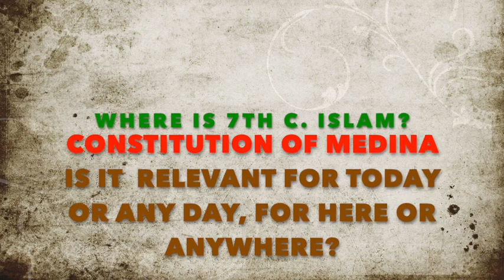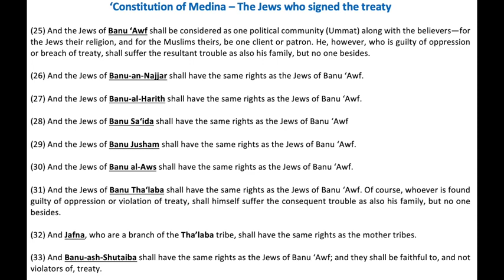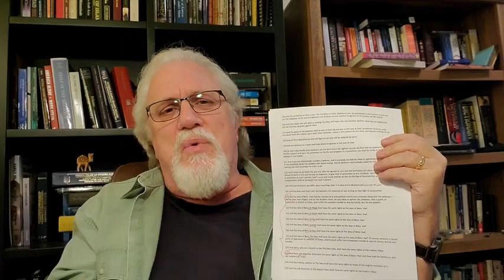5 Constitution of Medina I want nothing to do with it! 7th C 04